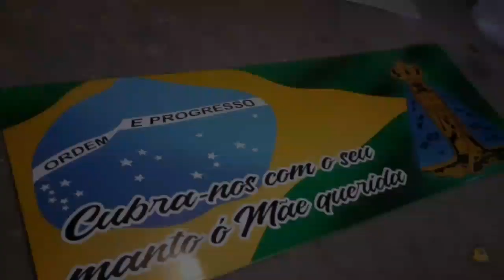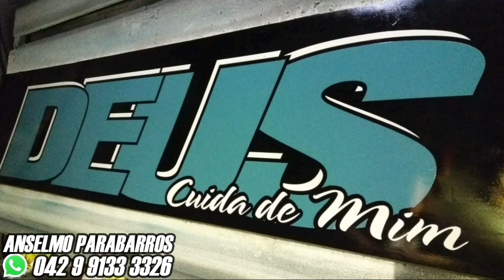Descarga No Guarapuava + Churrasquinho Com Samuel, Scania 124 Toop